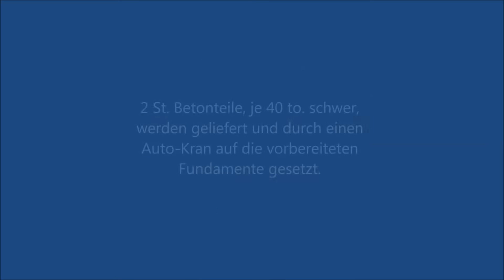Bahnbrücke - Neubau - Neuenburg am Rhein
Neubau der int. Bahnstrecke Müllheim /Mulhouse F, bei Neuenburg.
Alte Brücke wurde zurückgebaut. Der Bachlauf wurde geschmälert, Fundamente angelegt. Der Film zeigt das Einsetzen von 2 St. je. 40 to. Beton-Fertigteilen als Unterbau.